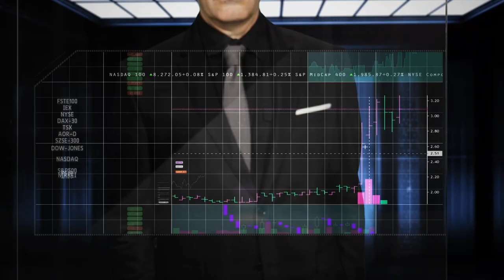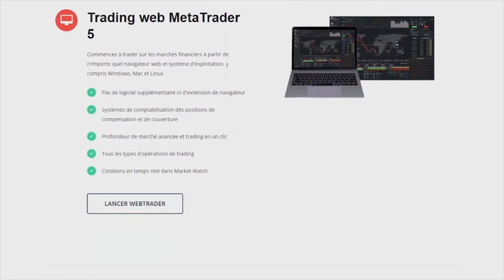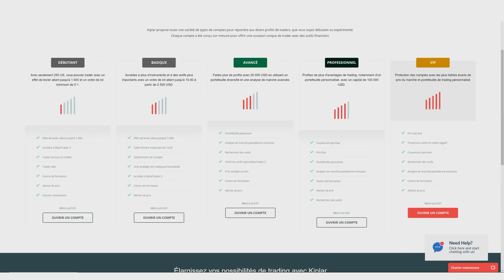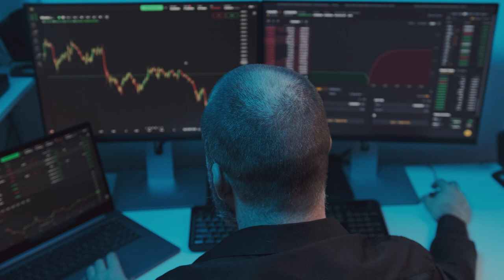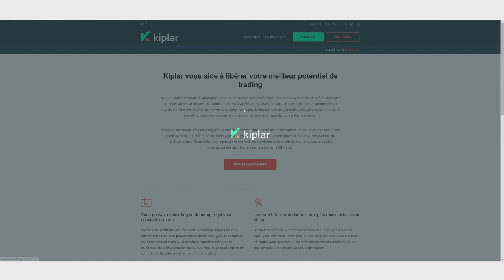TEST ET AVIS KIPLAR : TEST EN FRANCAIS DE CE BROKER (points forts et points faibles)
Que vaut la plateforme Kiplar ? CFDs, ETFs, matières premières, cryptos, actions ou paires de devises, quels sont les divers actifs et produits dérivés proposés ? Retour détaillé sur le courtier en ligne, ses avantages, ses inconvénients, les frais de transaction et quelques subtilités à connaître.

Pour aller plus loin avec FinanceBrokerage 🔥 🔥 🔥

Retrouvez des analyses techniques et fondamentales du DAX CAC du DowJones et du Forex. Une actualité quotidienne du marché des cryptomonnaies du Bitcoin des indices et matières premières avec le Brent et le WTI.

De nombreuses autres ressources proposées aux traders amateurs et débutants grâce à des analystes, des professionnels de marchés ou des investisseurs séniors.
Des formations encadrées par un trader professionnel

📰 Une newsletter bi-hebdomadaire
💥 Des breaking news de sujets chauds

Passez à la vitesse supérieure avec FinanceBrokerage et devenez un expert connecté à l'actualité des marchés financiers.